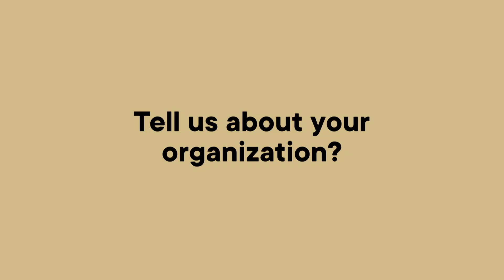Give-A-Click Q3 Center for Hope and Healing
Jeanne D'Arc Credit Union is honored to feature the Center for Hope and Healing as a Give-A-Click contestant for our third quarter of 2023. Each quarter throughout the year, we feature three worthy nonprofit organizations on our We Share A Common Thread Foundation website. The organization with the most votes at the end of the quarter receives a $1,500 donation from our Foundation!